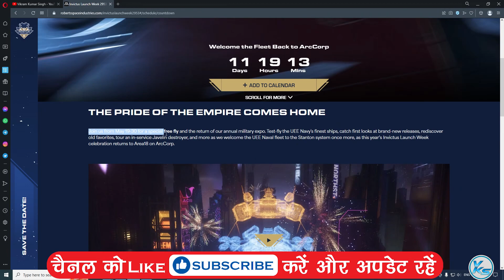🔥 Star Citizen FREE WEEKEND is Here 😱 Download & Play Now!!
In This Tutorial, I will be Showing You 🔥 Star Citizen FREE WEEKEND is Here 😱 Download & Play Now!! | FREE Play Star Citizen | Download FREE Game Star Citizen For FREE Play on PC

CREDITS: Star Citizen And steam

steam free game 19 May
19 May games
today's games